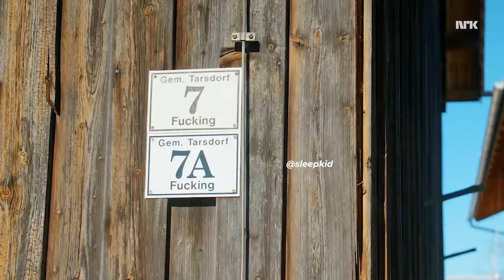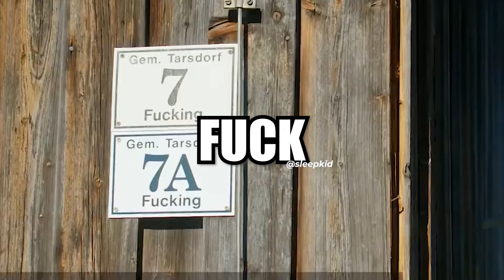[Mini YTP] Welcome to FuuF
Nicolay Ramm interviews a peaceful village in Austria called FuuF.

Language warning.

here is something for you guys to just watch while i try to cope up for my studies and this channel. (wasted a couple of hours making this)

(channel was also terminated)